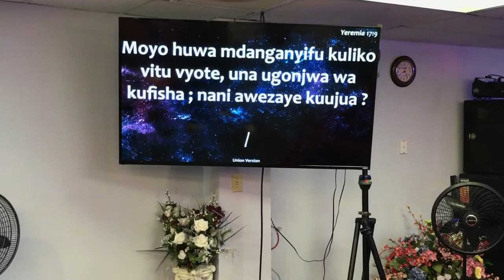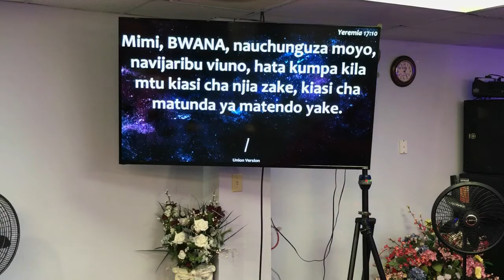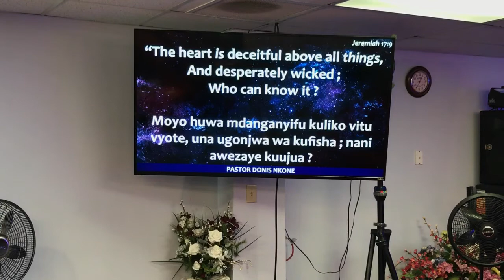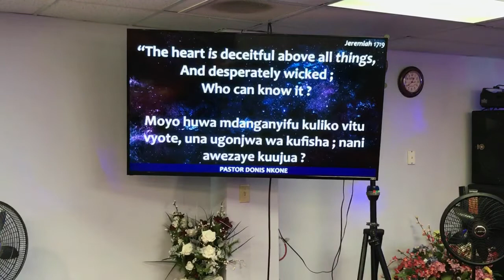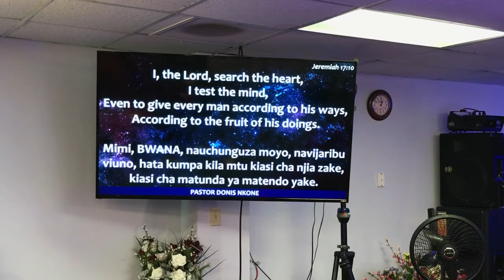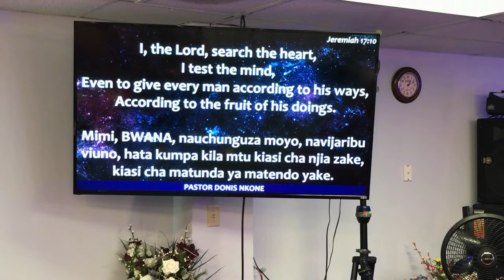Pastor Donis and Nnunu Nkone: Athari za Ujinga wa Kiroho na Kimwili - Part 2